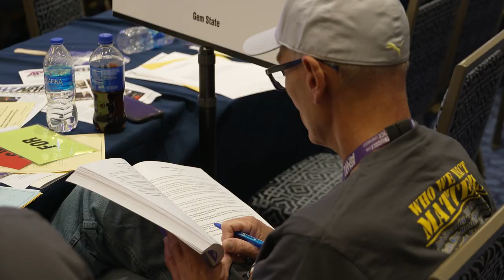APWU 26th Biennial Convention. Day 4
APWU Biennial National Convention drew to a close on Day 4. Delegates concluded their work of debating and deciding on committee resolutions, we took a look back at the history of our foundation and the Great Postal Strike of 1970 and heard messages from Rep Brian Fitzpatrick, the UK's postal union leader, Dave Ward and Spain's UGT union public sector leader Pepe Sayagués.